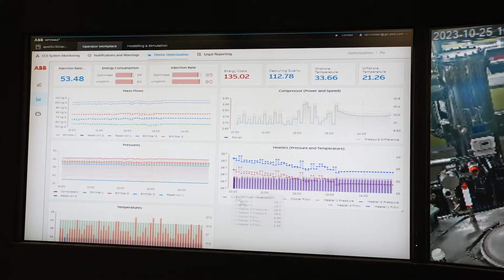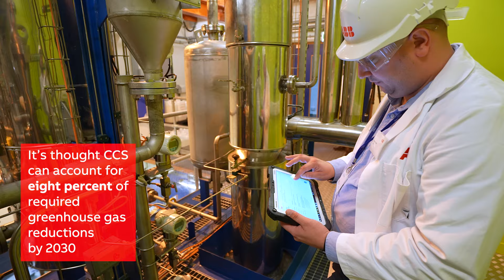Driving Carbon Capture and Storage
a.) Carbon capture and storage (CCS) is a crucial component of the energy transition!

As the world transitions to renewable energy, CCS can play a major role in reducing emissions in hard to abate sectors like cement, steel and petrochemicals. By capturing CO2 emissions at their source and storing them securely underground, CCS can help mitigate climate change while enabling the continued operation of essential industrial sectors.

Watch Nigel Greatorex ,CCS industry business manager, Energy Industries, ABB and Karen Bomber, chief commercial officer, Energy Industries, ABB explain how our technology innovations like digital twins help derisk CCS deployments and our collaboration with world class partners help accelerate the energy transition within industry.

Learn more about our expertise in electrification, automation and digitalization, which helps us drive scale across carbon capture, transportation and storage